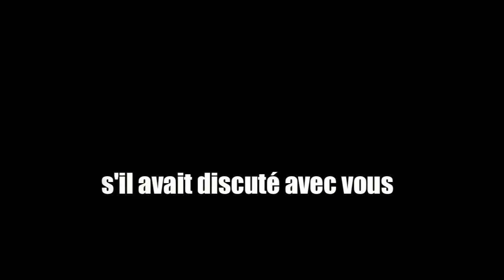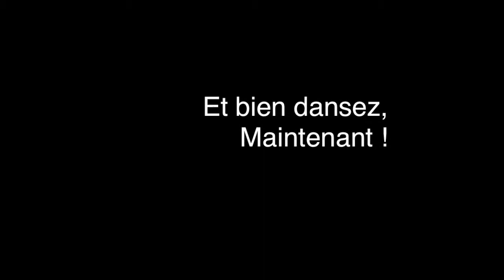Claude Prieur - TAG-FREE - Version Radio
J'ai crée ce vidéo pour l'album "TAG-FREE" que je trouve génial, en plus j'adore la philosophie "TAG-FREE".

 "Soyez surpris,
  Soyez surprenant,
  Soyez TAG-FREE"